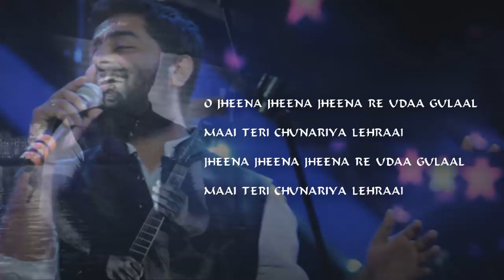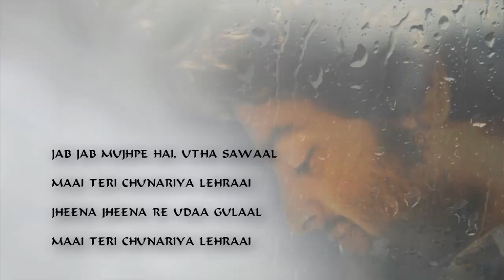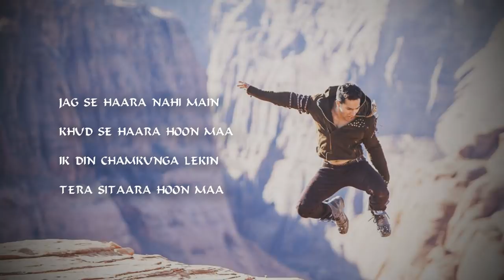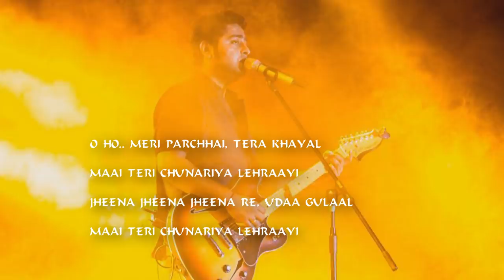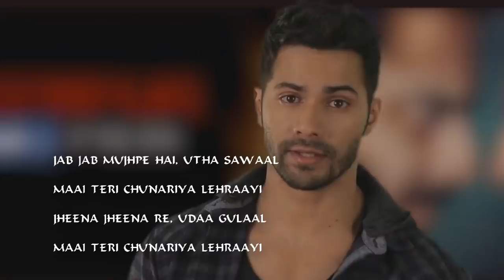CHUNAR (ABCD 2) FULL SONG WITH LYRICS - ARIJIT SINGH - VARUN DHAWAN & SHRADDA KAPOOR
Chunar | Disney's ABCD 2 | Varun Dhawan
Chunar - Arijit Singh - Disney's ABCD 2 - With Lyrics
Chunar Lyrics – ABCD 2
Disney's ABCD 2 Jukebox (Full Album) | Varun Dhawan - Shraddha Kapoor |
Bezubaan Phir Se | Disney's ABCD 2 | Varun Dhawan - Shraddha Kapoor
Happy B'day | ABCD 2 | Varun Dhawan - Shraddha Kapoor
Sun Saathiya - Disney's ABCD 2 | Varun Dhawan
Happy Hour Full Song From ABCD 2 - Mika singh
tanu weds manu returns